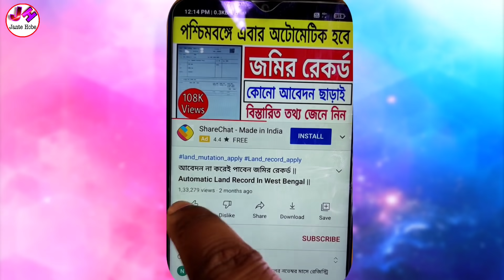লক্ষ্মীর ভান্ডারের টাকা ব্যাংকে আসা শুরু হলো | আপনি কবে টাকা পাবেন? lakhir vandar money released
লক্ষ্মীর ভান্ডারের টাকা ব্যাংকে আসা শুরু হলো
lakhir vandar money released
lakhir vandar payment not received
lakhmir bhandar application id number
lakhir vandar application id number
lakhir vandar application slip
lokkhi bhandar,lokhir bhandar
lakhir vandar prokolpo form download
লক্ষীর ভান্ডার প্রকল্প কি কি ডকুমেন্ট লাগবে
lokkhir bhandar new form fillup
lokkhi bhandar
lokhir bhandar prokolpo
lokhir bhandar
lakshmir bhandar scheme
lakshmir bhandar
lakhmir bhandar scheme form fill up lakhmir bhandar
duare sarkar duare sarkar camp schedule 2021
duare sarkar camp new services list 2021 duare duare sarkar
duare sarkar scheme west bengal
new scheme duare sarkar
what is duare sarkar scheme duare sarkar scheme details
লক্ষীর ভান্ডার আবেদন
লক্ষীর ভান্ডার এর টাকা
লক্ষীর ভান্ডার দরখাস্ত
লক্ষীর ভান্ডার নতুন ফর্ম